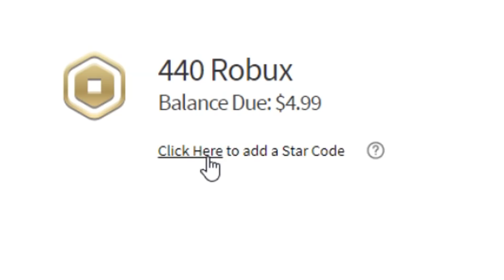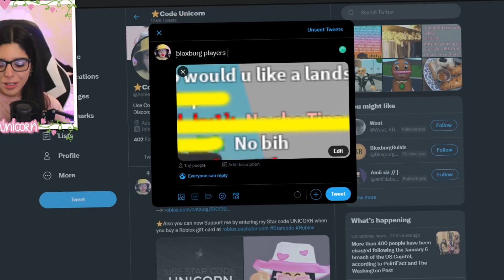NEW Landscaper JOB In Bloxburg?! GET RICH! (Roblox)